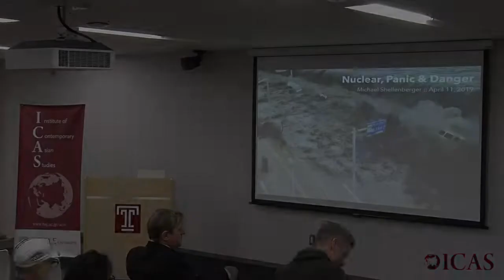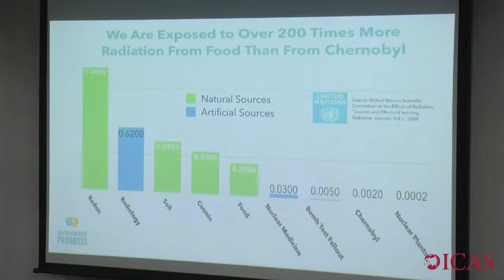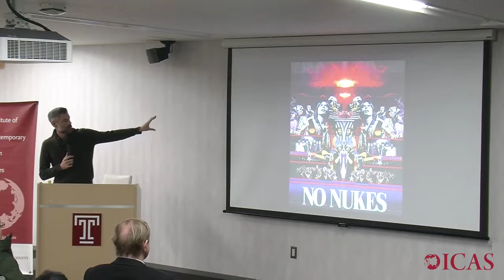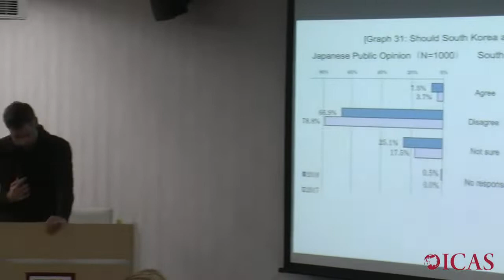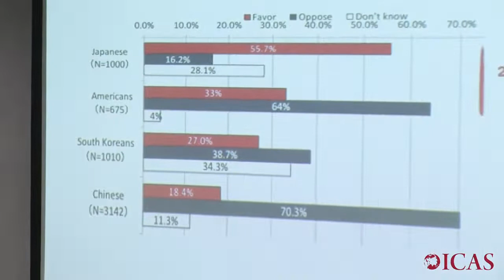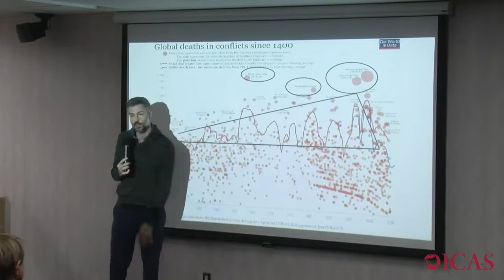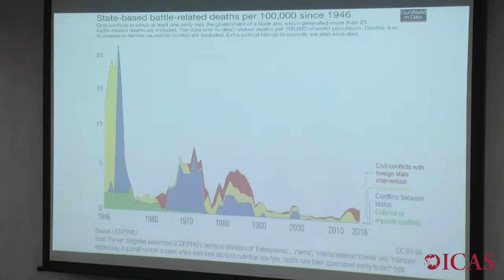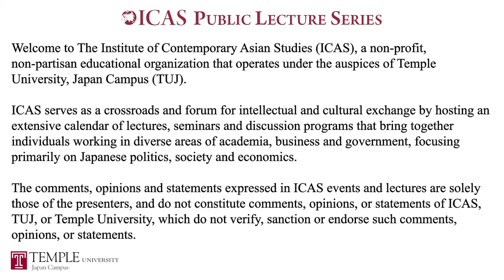Nuclear , Panic and Danger | Michael Shellenberger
SPEAKER : Michael Shellenberger
• Energy & Environment policy expert
• Time magazine Heroes of the Environment (2008)
• Winner of the 2008 Green Book Award

• We Shouldn't Be Surprised Renewables Make Energy Expensive Since That's Always Been The Greens' Goal
• The Reason They Fictionalize Nuclear Disasters Like Chernobyl Is Because They Kill So Few People
• The Reason Renewables Can't Power Modern Civilization Is Because They Were Never Meant
• Unreliable Nature Of Solar And Wind Makes Electricity More Expensive, New Study Finds
• It Sounds Crazy, But Fukushima, Chernobyl, And Three Mile Island Show Why Nuclear Is Inherently Safe